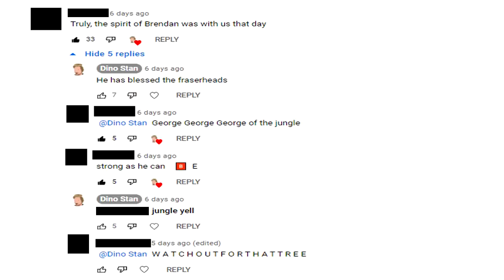Eu4 How To Accurately Play The Iroquois Confederacy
I'm a simple man I just wanna gain tribal development and be happy the game at the end is burger and frights